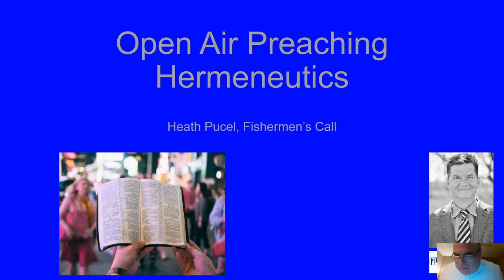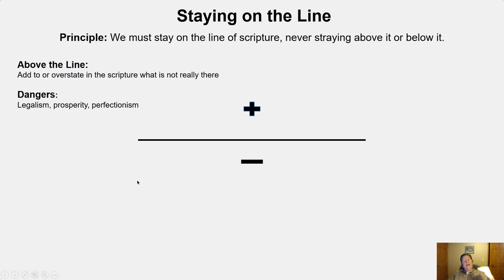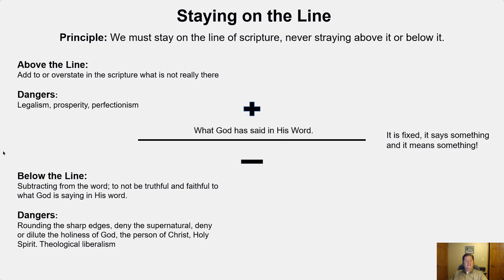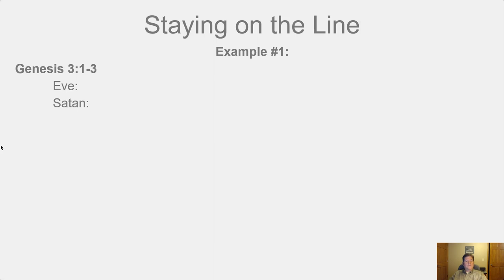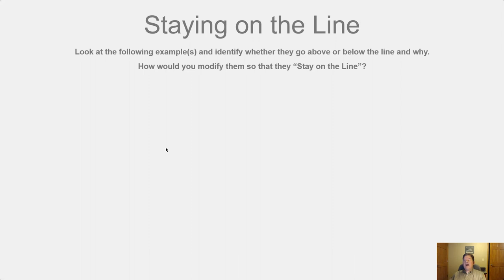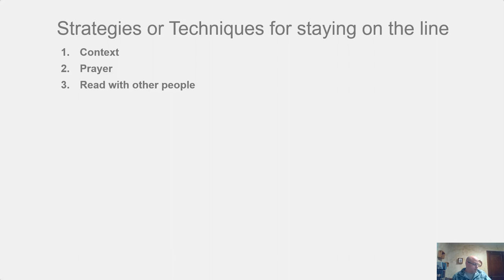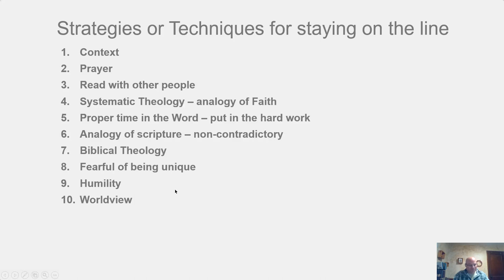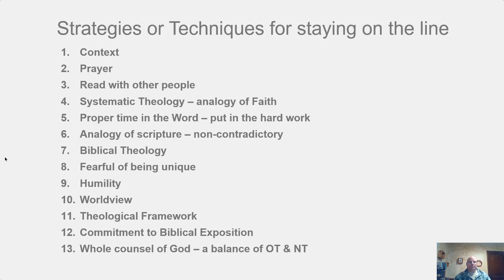Open Air Preaching Hermeneutics - Staying on the Line